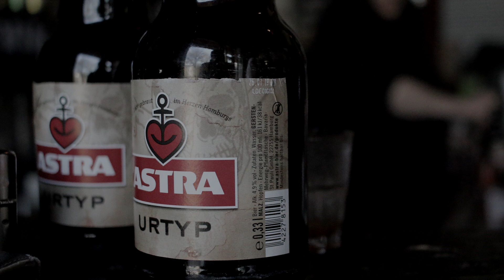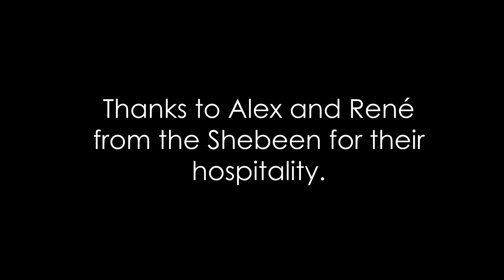Conor Kelly performs 'Fairytale Of New York'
Conor Kelly performs 'Fairytale Of New York' by The Pogues in The Shebeen Bar, St Pauli, Hamburg. A late night acoustic session after a beer or 12.